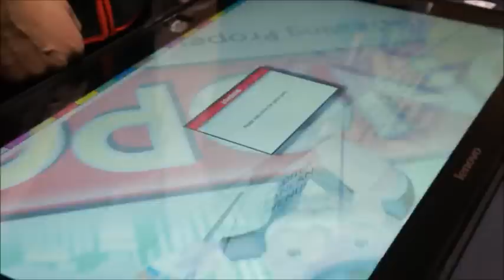Lenovo Horizon Table PC: Monopoly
Hands-on demo of Lenovo Horizon Table PC at CES 2013